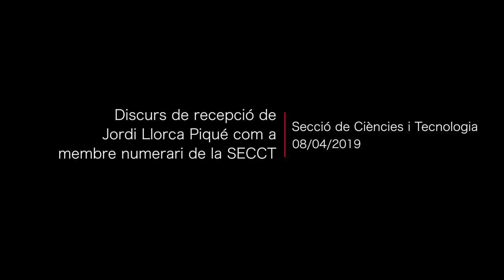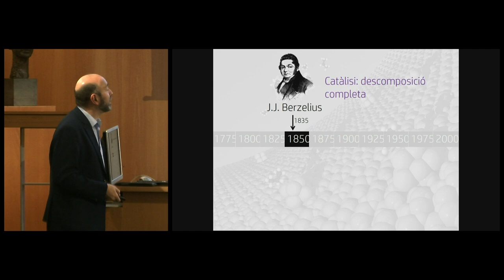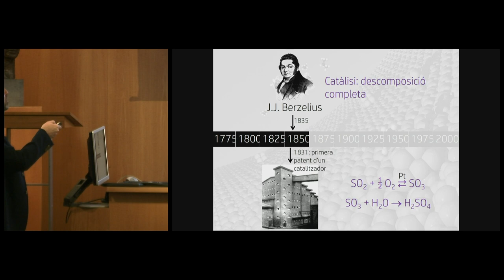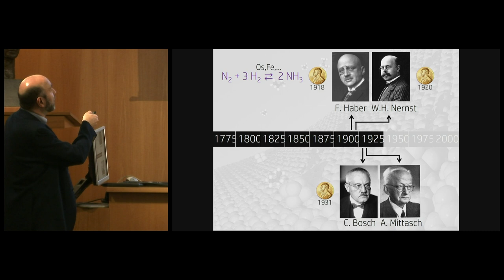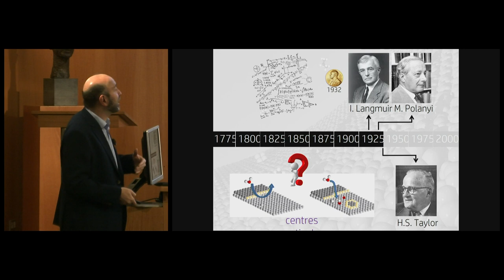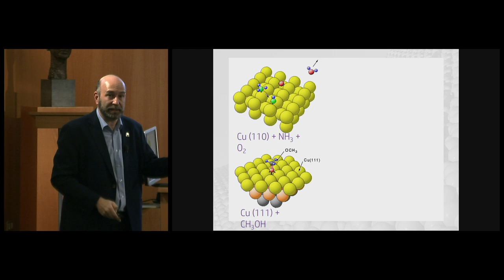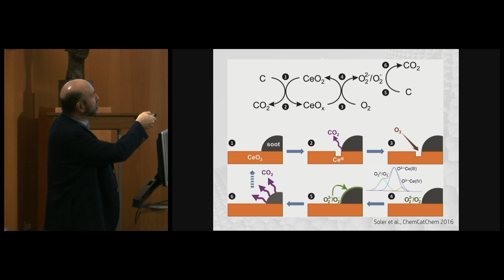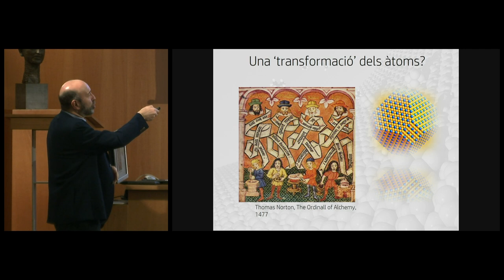Sessió de recepció de Jordi Llorca Piqué com a membre numerari de la SCCT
El 8 d’abril es va celebrar a la Sala Pere i Joan Coromines de l’Institut d’Estudis Catalans la sessió de recepció de Jordi Llorca com a membre numerari de la Secció de Ciències i Tecnologia. El discurs portava per títol «L’aportació de la nanotecnologia al disseny racional de catalitzador».

Llorca va fer un repàs per l’evolució de la catàlisi i va apuntar com la nanotecnologia «ens ofereix eines molt útils per fer uns catalitzadors millors, amb l’objectiu de produir compostos, molècules més eficients». Llorca va apuntar que «en la indústria química els catalitzadors es fan servir en més del 90 % dels processos», un fet que ens «dona una idea de la seva importància» per estalviar energia i temps en les reaccions químiques.

El nou membre de l’IEC és doctor en química per la Universitat de Barcelona i catedràtic a la Universitat Politècnica de Catalunya, on des del 2016 dirigeix el Centre de Recerca en Ciència i Enginyeria Multiescala de Barcelona.

Organització: Secció de Ciències i Tecnologia